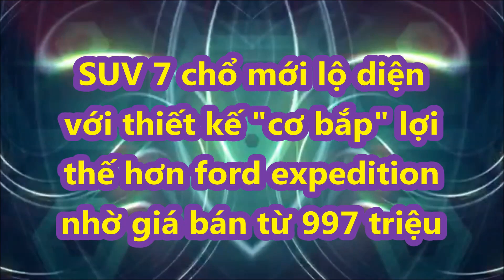SUV 7 chổ mới lộ diện với thiết kế "cơ bắp" lợi thế hơn Ford Expedition nhờ giá bán CHỈ từ 997 triệu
Hiện giá xe Volkswagen Teramont X 2022 tại thị trường Trung Quốc chưa được hé lộ. Trong khi đó, phiên bản cũ của xe có giá dao động từ 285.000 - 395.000 Nhân dân tệ (khoảng 997,5 triệu đến 1,38 tỷ đồng).